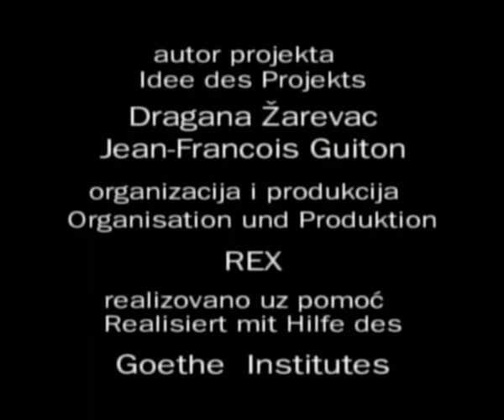VIDEO - UMETNOST / TEORIJA / REALIZACIJA / PREZENTACIJA 2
Video rad - Eduardo Raccah & Miodrag Krkobabic

Internacionalna video radionica

radionicu vodio prof. Jean-Francois Guiton, predavac na Fakultetu umetnosti u Bremenu

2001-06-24